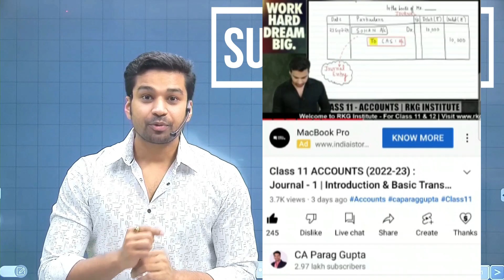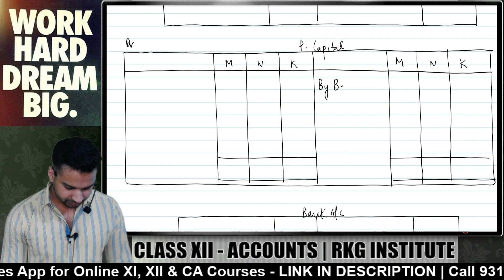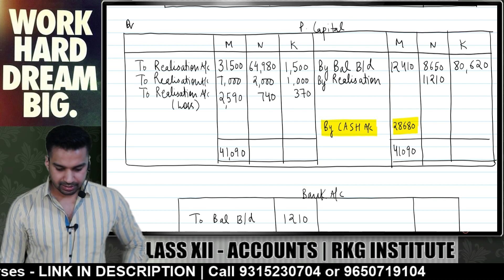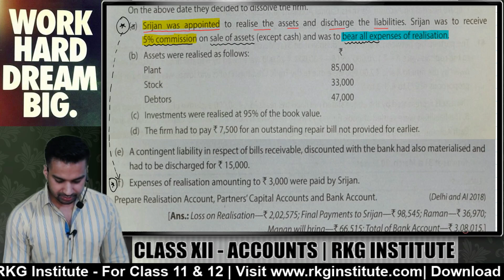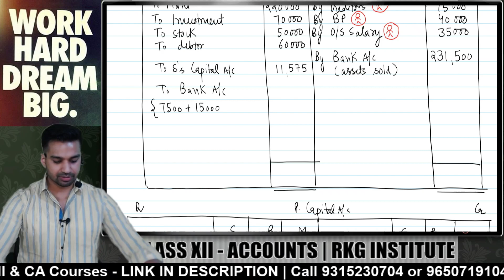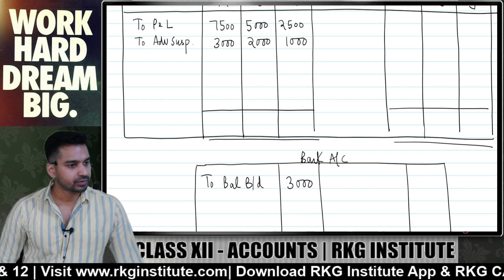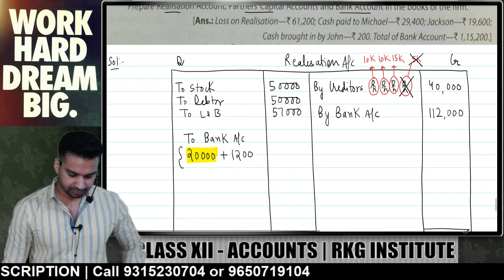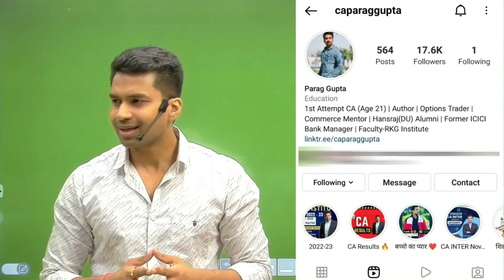Class 12 Accounts (2022-23) : Dissolution of Firm - 5 | Important 8 Marks Questions | TS Grewal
Class 12 Accounts (Session 2022-23) paper by CBSE will be of 80 Marks. In this video CA Parag Gupta Sir (RKG Institute) will be discussing important practice questions from TS Grewal book.

1️⃣TS Grewal (vol 1)

2️⃣TS Grewal (Vol 3)

3️⃣Sandeep Garg (Indian Eco)

4️⃣Sandeep Garg (Macro)

OR

3️⃣TR Jain & VK Ohri (Macro)

4️⃣TR Jain & VK Ohri (Indian Eco)

5️⃣Poonam Gandhi (BST)

6️⃣Maths (RS Aggarwal)